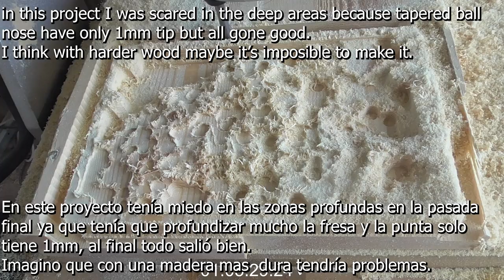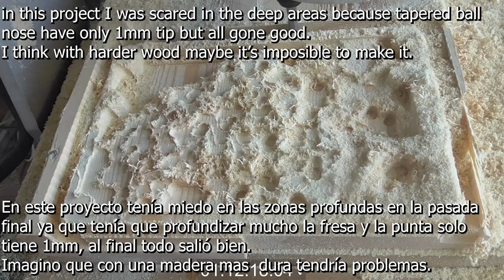Tallado cara buda aprobechando madera barata de pino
En este video hago un relieve que me gusto probarlo por las zonas estrechas profundas y probar así si aguanta la fresa de bola de 1mm en la punta.

Aquí pongo un link de la fresa esférica usada en mis videos

Todo termino bien y en las zonas profundas aguanto bien, no se que pasaría si se usara una madera mas dura.

Alguien a probado a usar madera mas dura y profundizar de golpe 15mm con una fresa esférica de este tipo (tapered ball nose)?

La madera son dos tablones de 42mm juntados con cola, es una forma muy económica de hacerse relieves tallados con la CNC si no se dispone de madera.

Las fresas usadas las veréis descritas en el video con una foto de la fresa, velocidades usadas, profundidad, paso...

Dejo un link con la tienda que he comprado los motores Closed Loop nema 23 y nema 24 con su driver. Estoy mas que contento con ellos, tienen el mismo precio que unos normales, se calientan menos, mas fuerza a alta velocidad, no hacen ruido...

Los viejos los usare para hacer algún otro proyecto menos exigente.

Esta es la tienda envían a todo el mundo y es muy económica.